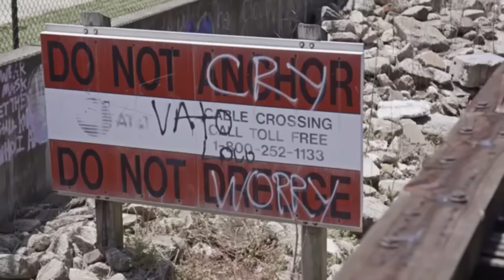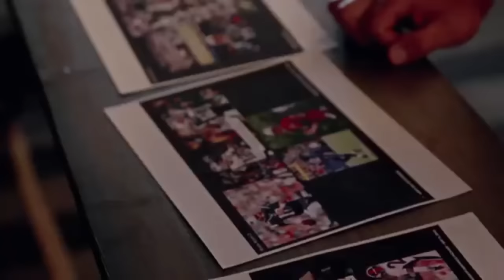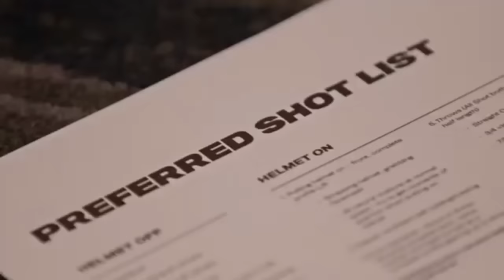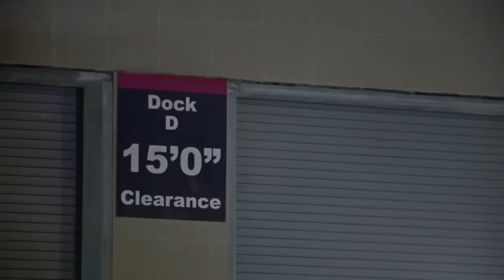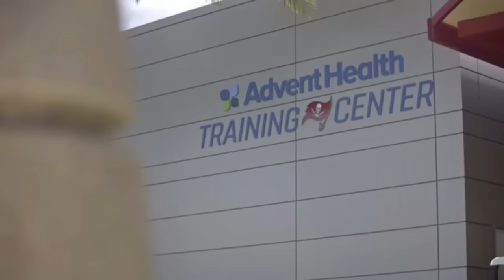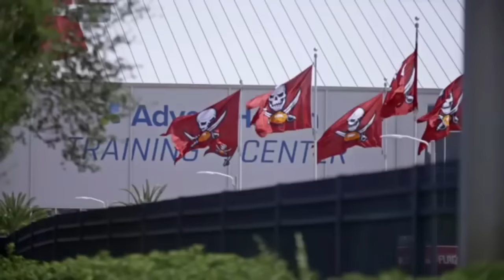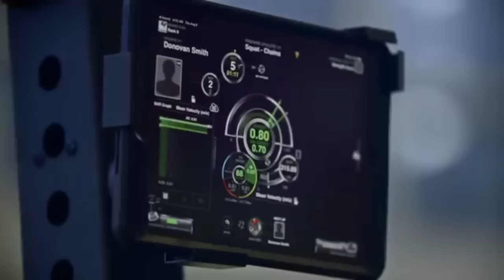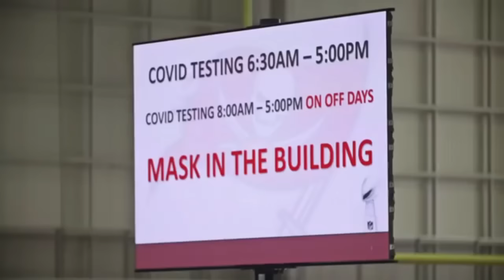The 2020 Tampa Bay Buccaneers Championship Season Movie